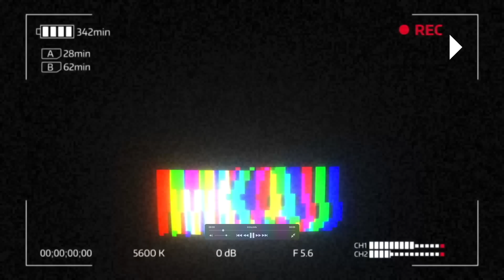WHO 원숭이 두창 국제 비상사태 선포! 러시아 우크라 곡물 수출 합의 하루만에 오데사 미사일 4발 폭격! 일본 코로나 역대 최다 하루 20만명! 안데스 폭설 200명 고립!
스넵 -39% 폭락! -$1700억 달러